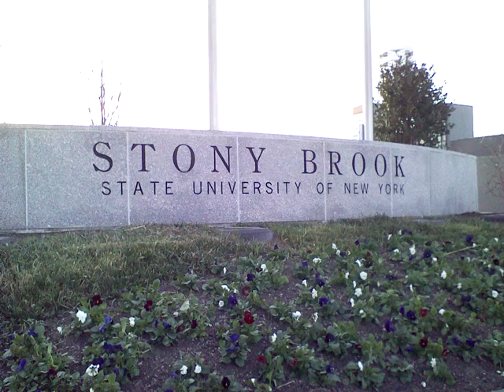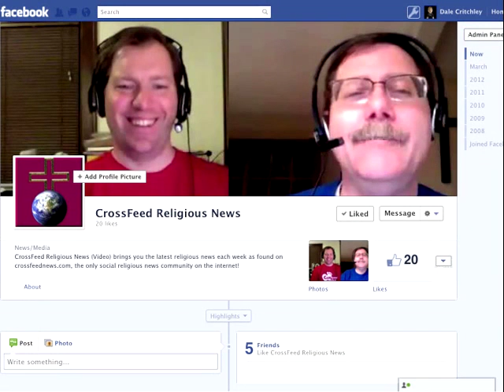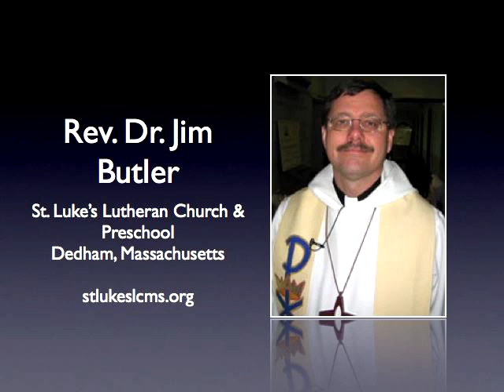CrossFeed 220: Mission Accomplished!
Yes, I accomplished my goal. No promises about the future.

* Let's kidnap our Youth Group members!

* Forget the holidays! School's open!

* Forget the school! We're Catholic!

* Boycott Starbucks!

* Exploring the Evangelical Habitat